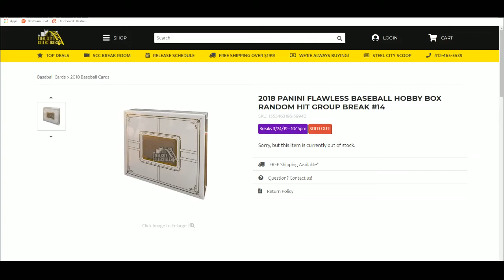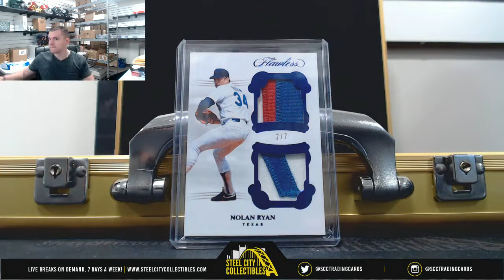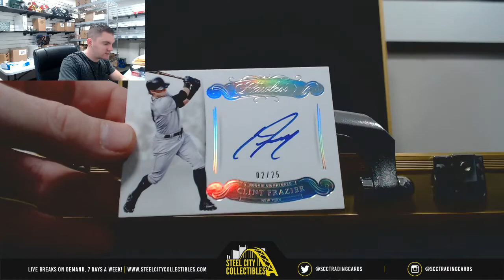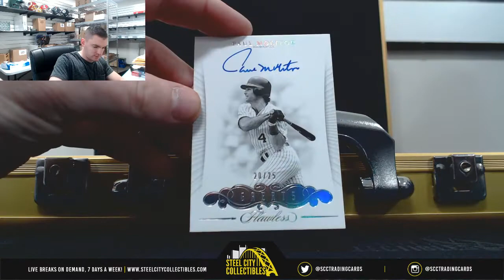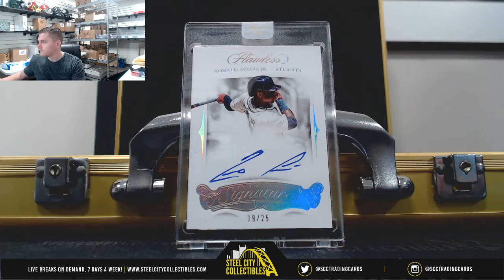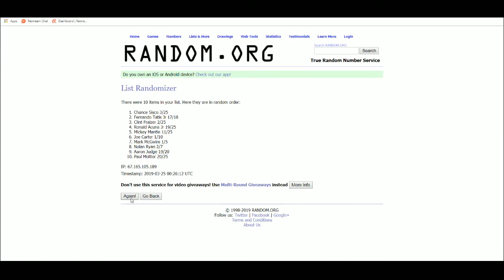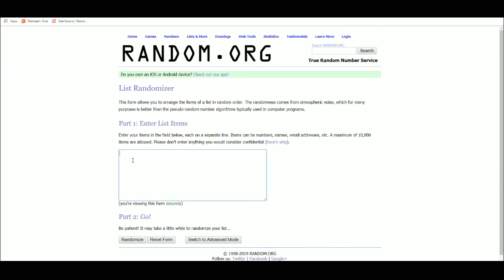2018 PANINI FLAWLESS BASEBALL HOBBY BOX RANDOM HIT GROUP BREAK #14